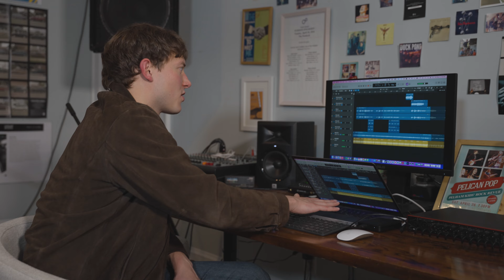Carter Brady | Track by Track | "Instead"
From the album 'Shopping Cart' // Available Now

Carter Brady breaks down his song "Instead" from the album 'Shopping Cart' in his basement music room.

Filmed, directed, and edited by Kyle deCamp

Written, co-produced and recorded by Carter Brady
Co-produced, mixed and mastered by Sammy Wags
Engineered by Deanna Fielding

Track Personnel:
Carter Brady - guitars, vocals
Sammy Wags - drums
Michael Iaciofano - bass

Lyrics:

Why would there be comfort in solitary frozen beds
Changing at the airport so I knew I could jump ahead
Practical importance from understanding jokes I read
Never quite beginning the life I really want instead
Instead

Struggle stable boy
Trouble fate enjoy

Manikin depictions are telling what I want to do
Breaking in the visions that still can be the next big new
Holding out my hope of the possibility to be you
Thought that I could do both but some things aren’t really True
It’s true

Struggle stable boy
Trouble fate enjoy
Instead of what I joined
May one day be reborn

Struggle stable boy
Trouble fate enjoy